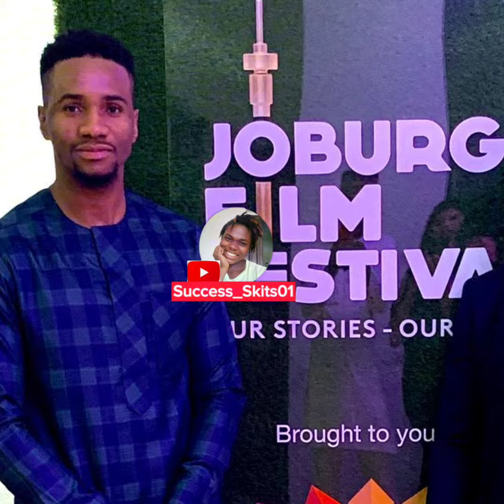Meet The 5 SONS Of JEDIDAH (FUNKE Akindele) in the movie 🎥 A Tribe Called Judah